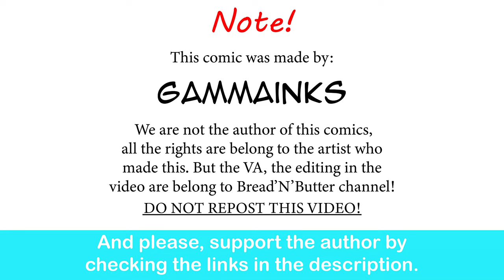Espeon Girl's Stern Partner: Waiting~ | Gamma comic dub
Her tail’s wagging!